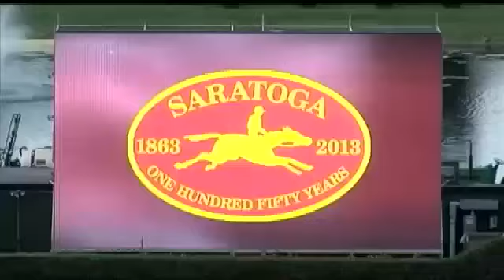Saratoga Race Course celebrates 150 years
SARATOGA SPRINGS -- The crowds came out in honor of Saratoga Race Course's 150 year anniversary Saturday. It was Whitney Day at the track, a day that typically brings out the fans but this year it's been a slow start.
Well historically here at the track we know that the numbers build as we get through august and lead up to travers, so we anticipate more of that, I think the numbers will continue to grow and we're happy, we've dealt with some weather concerns but otherwise we're getting what we were expecting, Rodnell Workman with the New York Racing Association says.
Timothy Orvis and his wife are celebrating their wedding anniversary by celebrating Saratoga's 150th. Like many they come later in the season but made an exception Saturday.
My wife and I started coming here Travers weekend but now we just decided to come a little earlier, he tells us.
And for good reason, it was a busy day in Saratoga. Each visitor with paid admission received a free commemorative Saratoga sesquicentennial poster, music greeted fans, and ...
We have a 15 thousand dollar win wager where one lucky fan will have the chance to place a win bet on one horse and if that horse wins they will win the proceeds that come with putting down a 15 thousand dollar wager, Workman says.
The birth of thoroughbred racing in Saratoga Springs happened in 1863, at what is now the Oklahoma Track. Saratoga is the oldest, continuously-operating sports venue in the nation.